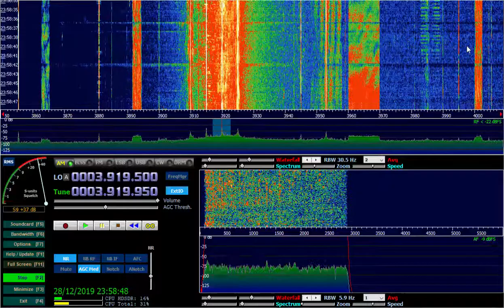3920 Khz AM Radio Europe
RSP2 and mahnetic loop antenna